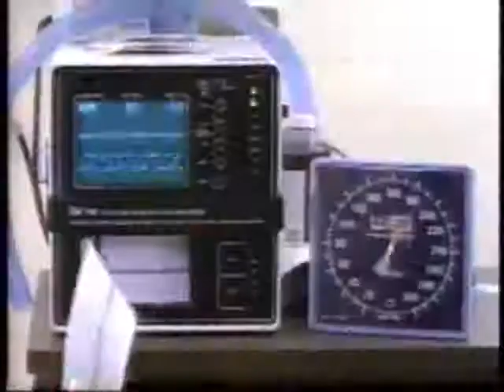"Sledge Hammer" On ABC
This brief ad promotes a 1986 episode.